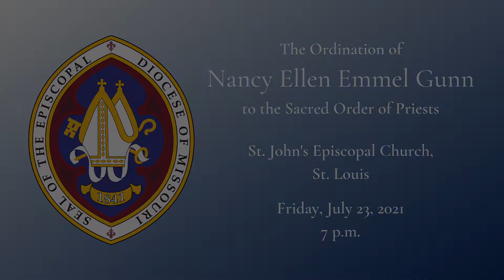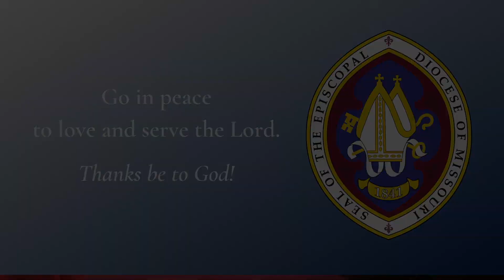The Ordination of Nancy Emmel Gunn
Congratulations to the Rev. Nancy Emmel Gunn, who was ordained to the Sacred Order of Priests in the Episcopal Diocese of Missouri, Friday, July 23, 2021, at St. John's Episcopal Church in the Tower Grove neighborhood of St. Louis. The Rt. Rev. Deon K. Johnson, presiding.

*We had technical difficulties with our livestream -- this is a recording of the service.